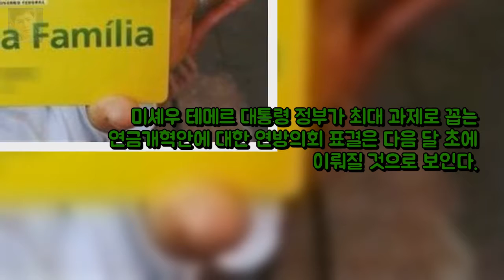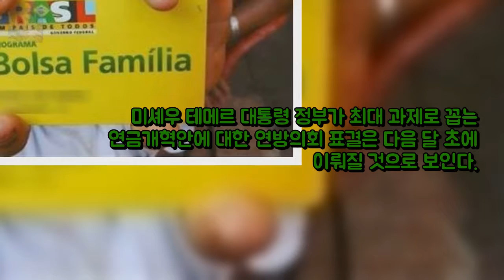세계은행 브라질 엘리트 혜택 줄이고 사회정책 재검토해야 (상파울루= 엔터테인먼트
[2차 드래프트] 유원상-이병규 이적 2차 드래프트 지명 완료( 엔터테인먼트: